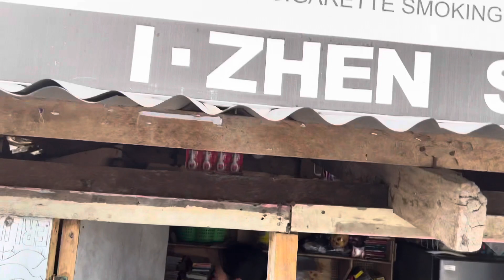Walang Magnum Pero May Pakape